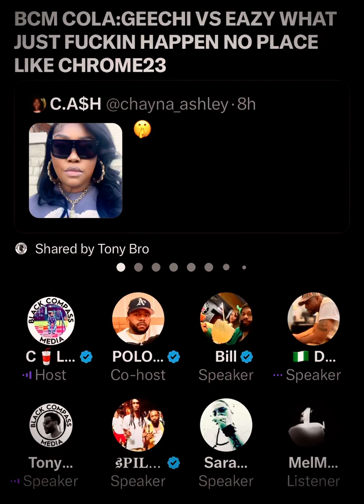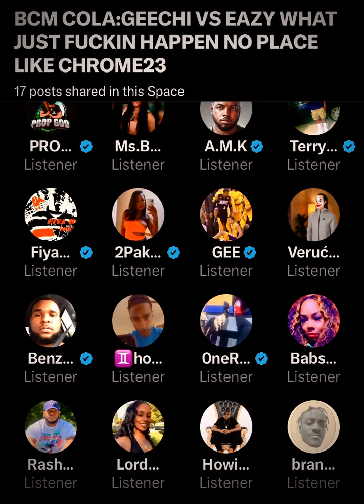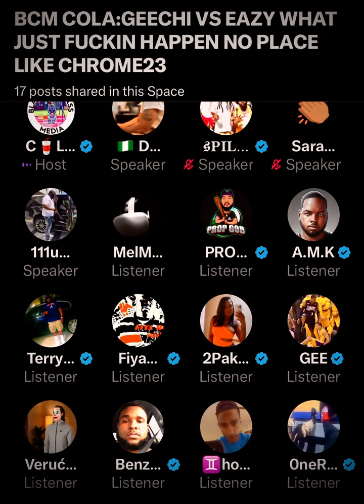BCM COLA SPACES: we lit!!